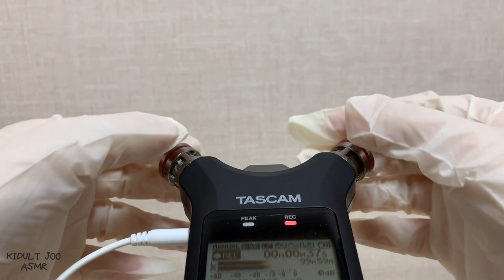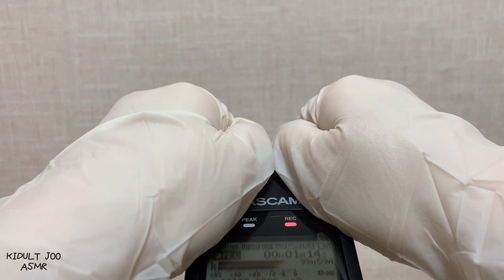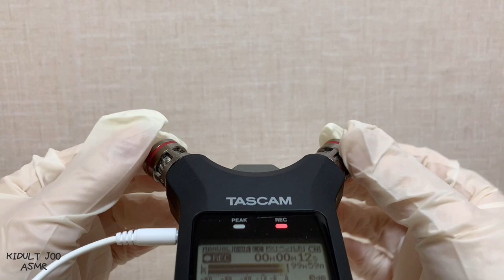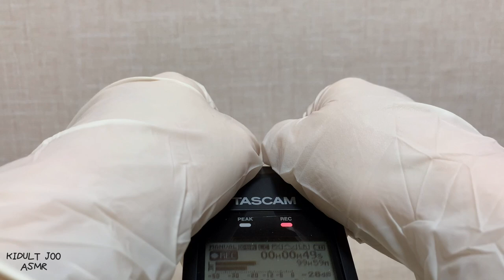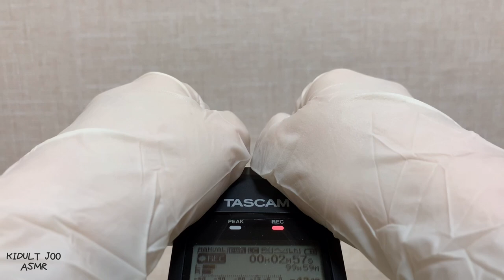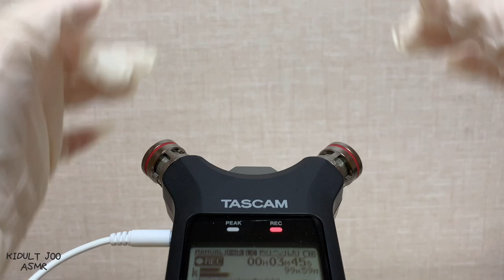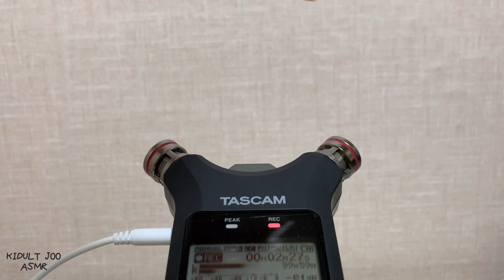장갑끼고 귀청소 솜찢는소리 ear cleaning asmr No talking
안녕하세요 장갑끼고 귀마사지 귀청소 솜찢는소리 준비했어요 재밌게 들어주세요~

Hello, I prepared the sound of wearing gloves and cleaning my ears. Please enjoy listening to it~

0:00 ~ 06:36 귀마사지 Ear massage

06:36 ~ 10:23 귀청소 EAR CLEANING

10:23 ~ 15:27 솜 찢는 소리
The sound of cotton tearing